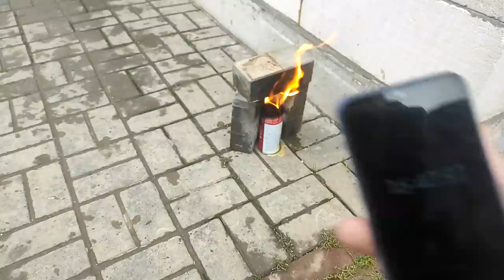НЕ ВЗДУМАЙ выбросить пустой баллон из под пены! Отличная идея своими руками!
Реклама. ООО «ТехноНИКОЛЬ-Строительные Системы». 2Vtzqxb2zfz